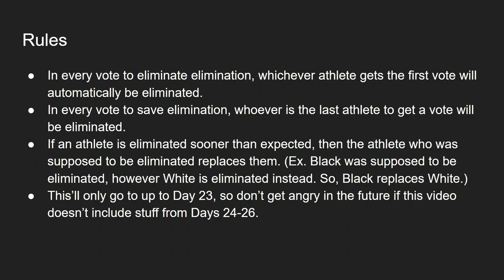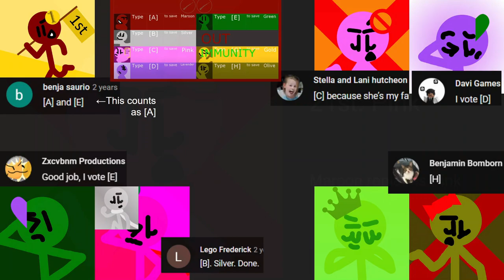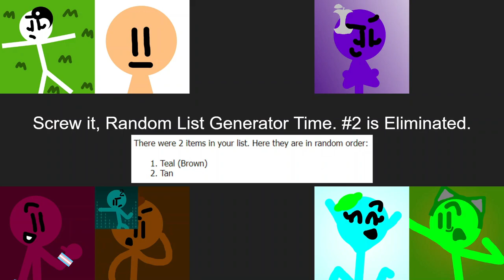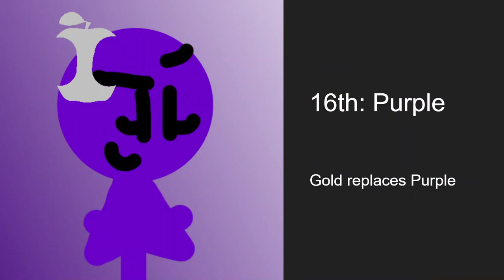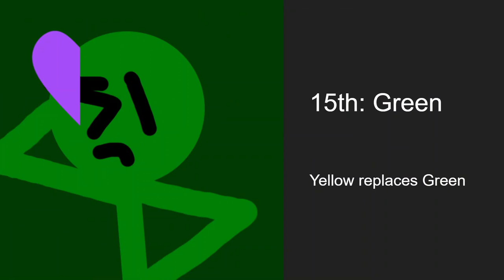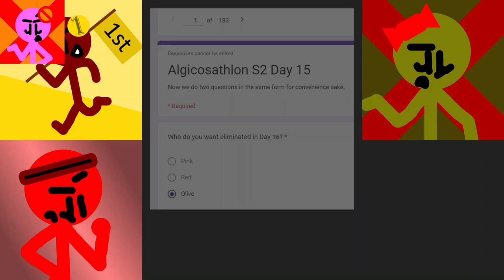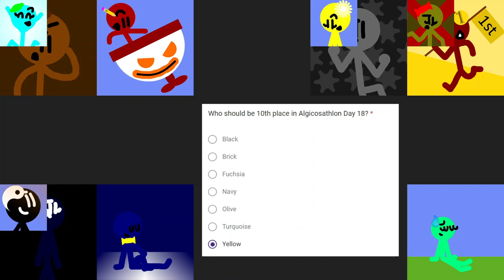Algicosathlon S2 but the First Vote(s) Decides Who's Eliminated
Alright. Another one of the "S2 Elimination Order but Something Funny Happens." I know it's probably stating to get unoriginal for you guys, however these are one of the easiest types of videos I can make. Perhaps I could try another thing to make that won't take that much time, but I can't think of anything atm. Uh, sorry about that tangent, just enjoy the video.